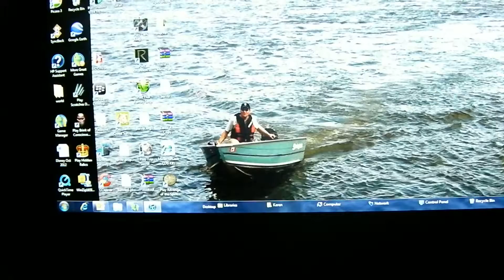NOOOOOOOOOOOOOOOOO!!!!!!!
I HAD SO MUCH DIAMONDS!